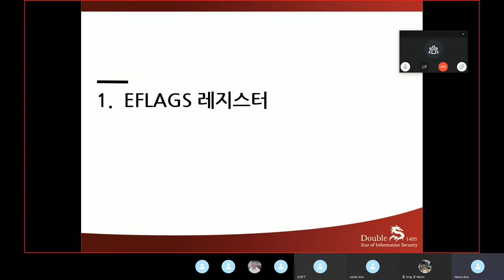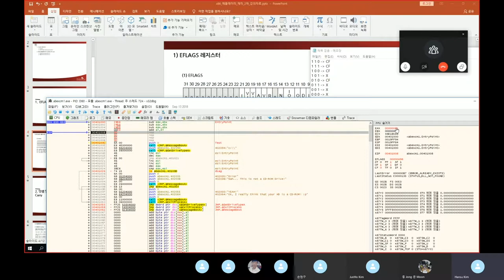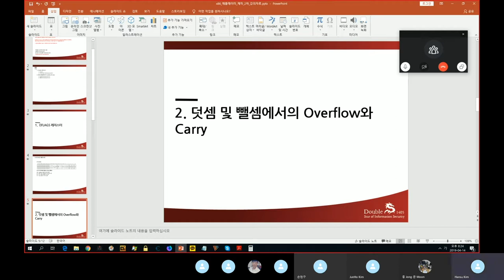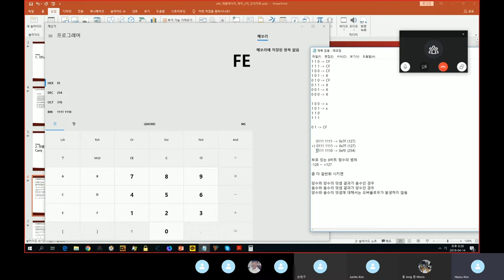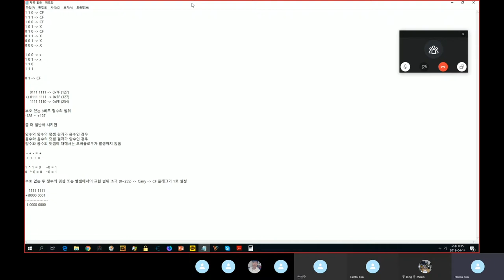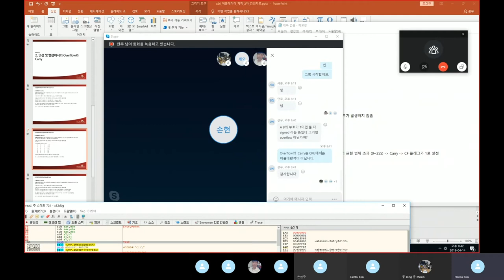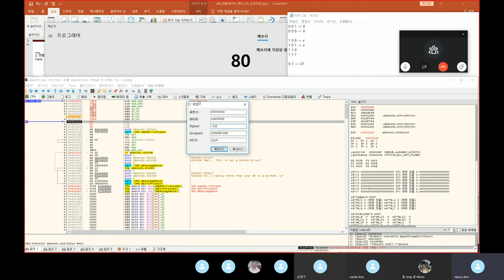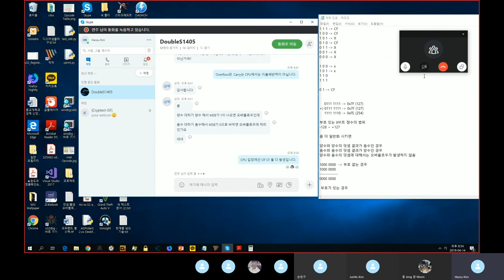x86 에뮬레이터 개발 2차 - 덧셈 및 뺄셈(Add, Sub) 명령 구현 및 오버플로우 상태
강사: 김한수